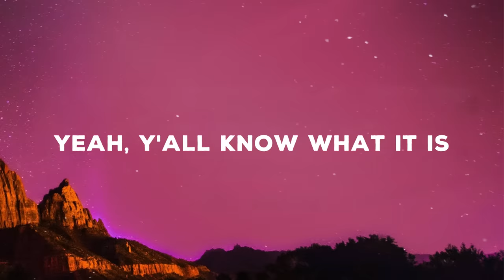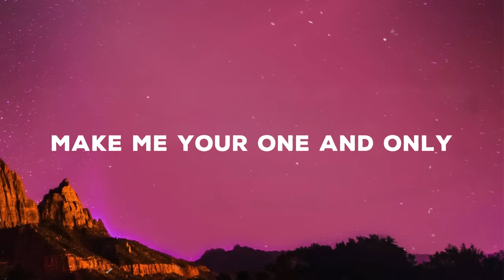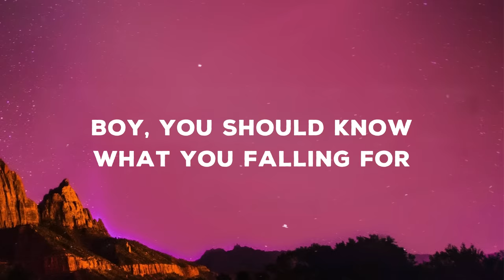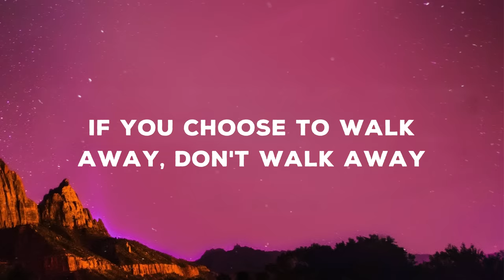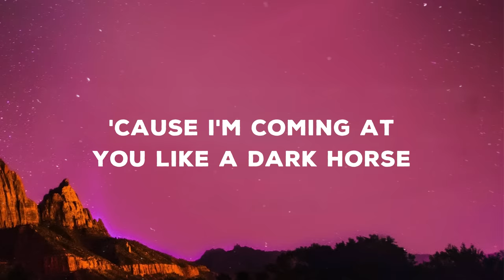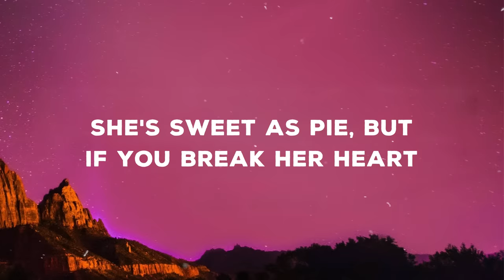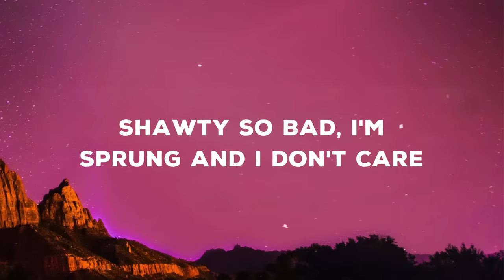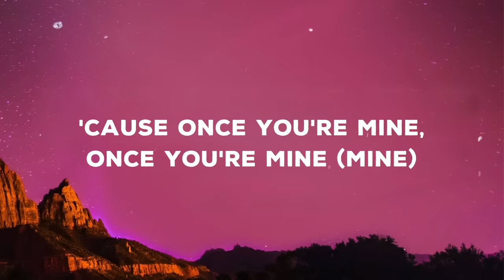Katy Perry - Dark Horse ft. Juicy J (Lyrics)